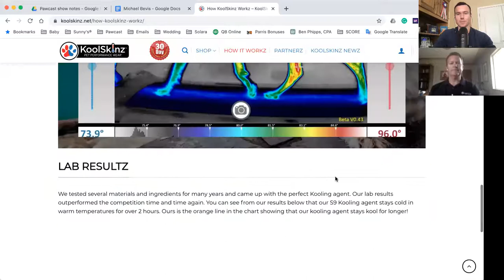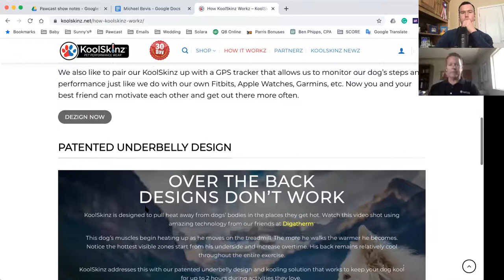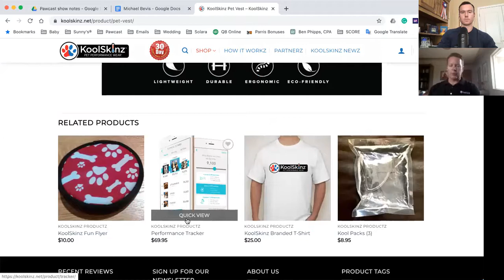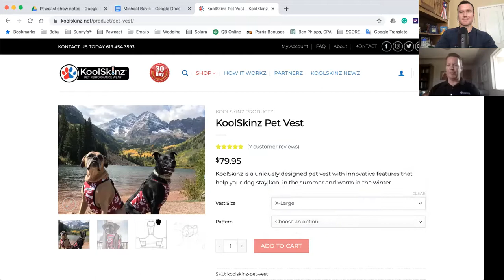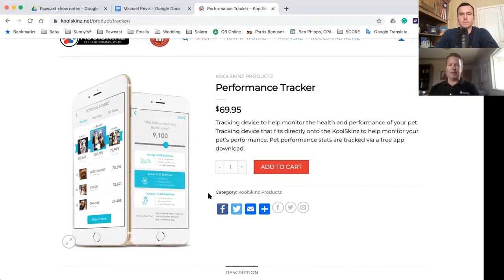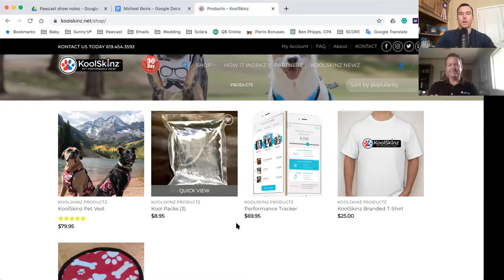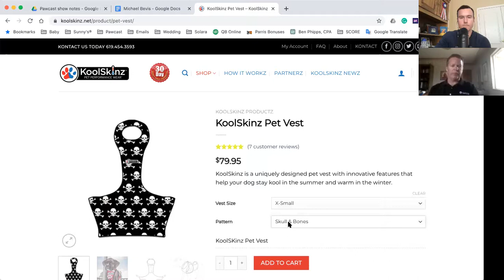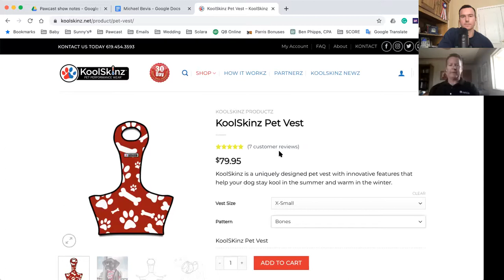How to keep your dog cool in the summer heat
The cooling vest your dog needs this summer. Seriously, think Under Armour® for your dog.

With summer just around the corner, dogs are rockin’ that sunsouttonguesout look.

But with over tens of thousands of dogs suffering yearly from overheating, how ‘bout we brush up on some summer safety.

We bring you Michael Bevis, the founder of the vet-recommended cooling vest - @KoolSkinz

He shares:

Top summer safety tips for your dog
Signs of overheating
Breeds prone to heat stroke

Michael also debunks a common myth in the dog world! Let’s see if you know the answer.

Who’s more prone to heatstroke? Dogs with:

Dark fur
Light fur
Neither

Michael also shares why we should be more careful with our short-haired dogs.

To learn more visit koolskins.co or follow him on Instagram @KoolSkinz.

Click the link in our bio to tune in to this episode.

Highlights:
[2:16] Inspiration for KoolSkinz
[6:27] Why KoolSkinz is Underarmour® for your dog
[14:40] What’s your dog’s pattern type?
[17:52] Top summer safety tips
[18:30] Signs of overheating
[22:00] Breeds prone to heatstroke
[22:38] Common myth DEBUNKED
[23:32] 3 Principles by which KoolSkinz operates
[24:55] Top 10 camping product by Dyrt magazine
Resources Mentioned on this episode

Sunny’s® is the first line of supplements specially-designed for the unique needs of Golden Retrievers.

Forever Golden® is the flagship product, and supports the healthy aging of adult and senior Golden Retrievers.

It’s formulated by Holistic Vets to support flexy joints, supple skin, strong immunity, and healthy circulation of adult and senior Goldens.

Forever Golden® is loaded with 10 human-grade ingredients like Organic Reishi mushroom, Organic Chlorella, and superior forms of Curcumin and Ashwagandha.

It’s also 100% Non-GMO and free from typical inflammatory ingredients that can cause problems for Goldens.